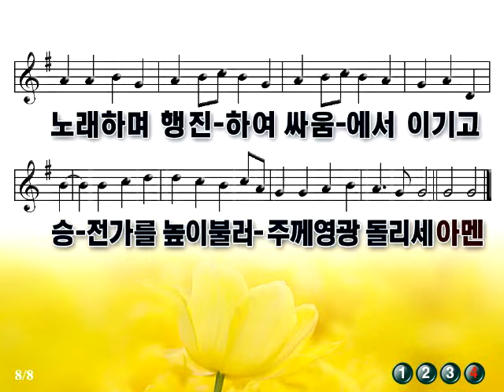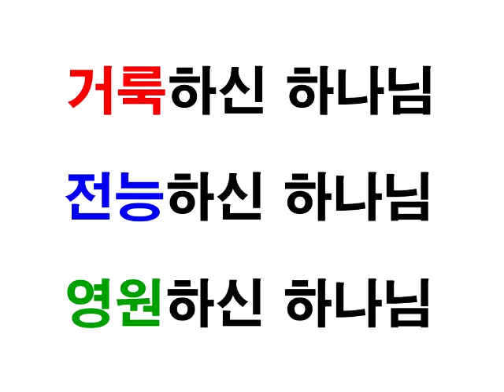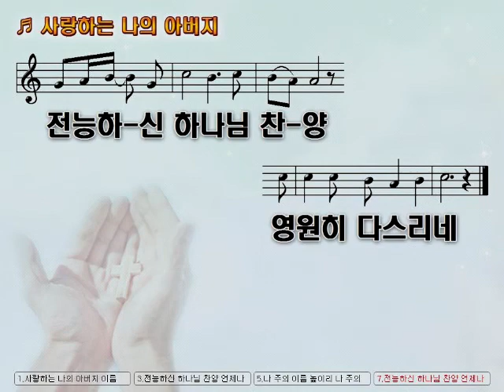4일(월) 신년새벽기도회